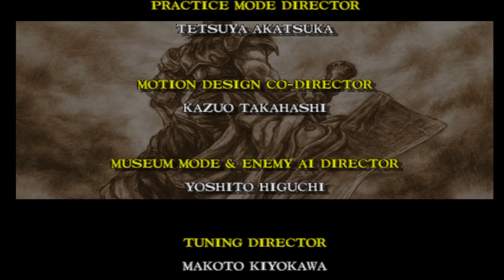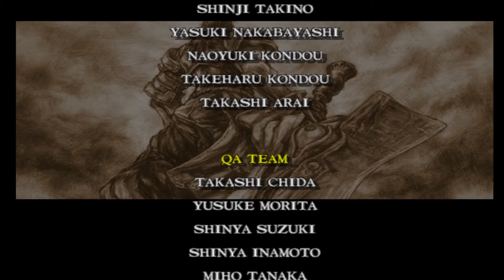SOULCALIBUR (ARCADE) MITSURUGI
Arcade Mitsurugi!

Thankyou for watching! Staysafe!